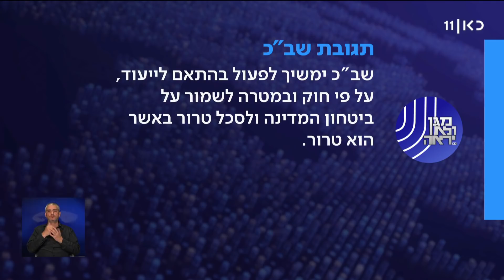הקטין מפרשת דומא מדבר: "לשחרר את מי שנחקר בעינויים - גם מחבלים ערבים"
כאן חדשות | יותר משש שנים אחרי רצח משפחת דוואבשה בכּפר דומא – א', הקטין היהודי שעמד במרכז הפרשה, מדבר בפּעם הראשונה. ממקום מגוריו כעת בחו"ל הוא מספר לכתבתנו בשטחים כרמל דנגור על האמצעים האלימים שהופעלו כלפיו בחקירות – שגרמו לו לדבריו להודות בדברים שלא עשה, על מה הוא מתחרט, ומדוע הוא חושב שצריך לשחרר את כל מי שנחקרו בצורה כזו, גם מחבלים פלסטינים. כתבתה של כרמל דנגור מתוך חדשות הערב 06.03.22